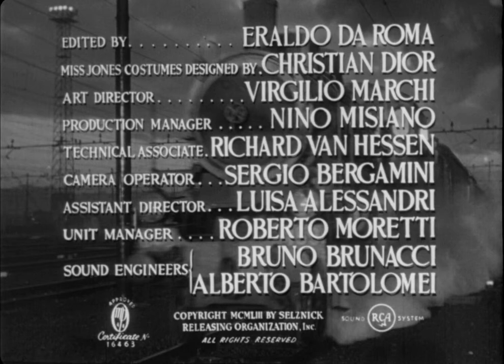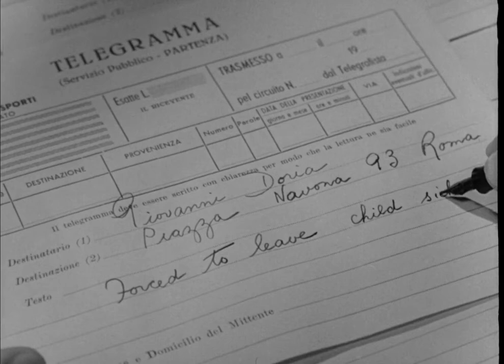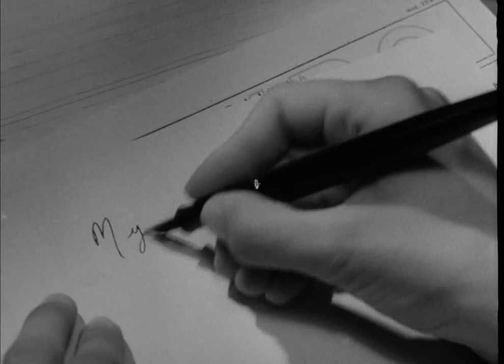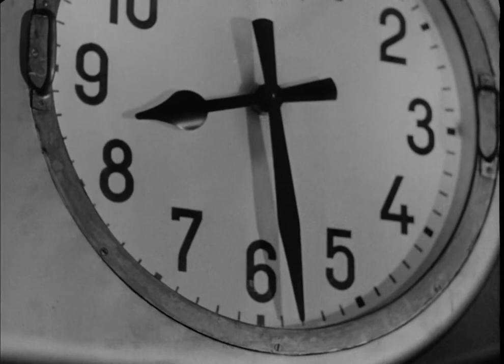Terminal Station 1953 Jennifer Jones & Montgomery Clift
This is the version far nearer De Sica's vision - A ruined romance- not the cut to pieces version Selznick put out as 'Indiscretion of an American wife- (even the tittle is bad).
But this is not that version, set completly in Roma Termini, with a constant stream of passengers and movement that demand a second viewing.
One of the most heart breaking and at the same time awkward scenes in cinema history when the pair get caught in an empty railway car by the station police.
Brilliant acting by Jones and Clift and a shame that De Sica had such a bad experience of Hollywood.